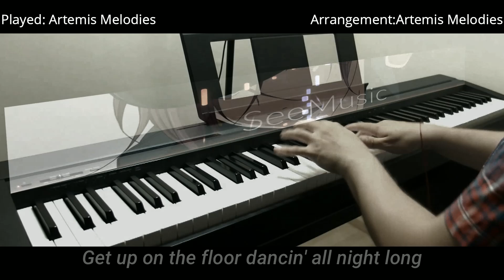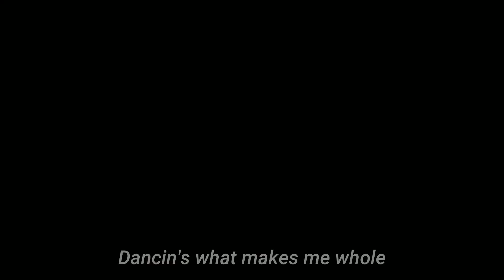"Dancin" - Aaron Smith (Piamo cover)+ Lyrics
Всем здравствуйте! В этом кавере вы услышите песню "Dancin", автор которой @AaronSmithVEVO, на пианино.

Текст песни:
[Intro]
Dancin'

[Verse 1]
[Pre-Chorus]
Dancin'

[Pre-Chorus]
Dancin'

[Pre-Chorus]
Dancin'
Dancin'